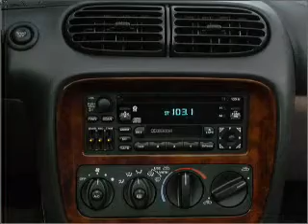2000 Chrysler Sebring - Indianapolis IN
Year: 2000
Make: Chrysler
Model: Sebring
Trim: JXi
Engine: 2.5 liter 6 cylinder 24 valve
Transmission: 4-Speed Automatic
Color: Black
Mileage: 123388
Address:
4505 W 96th Street 96